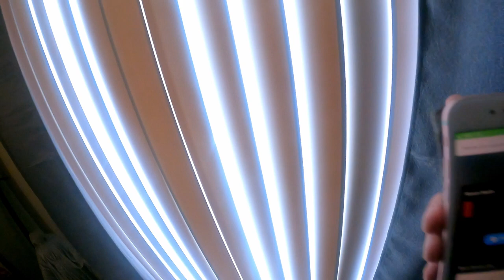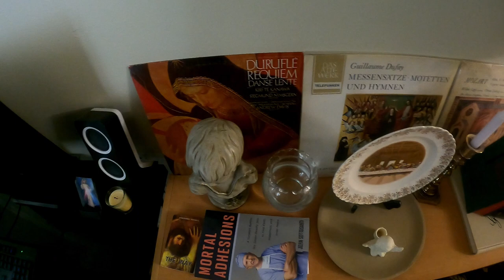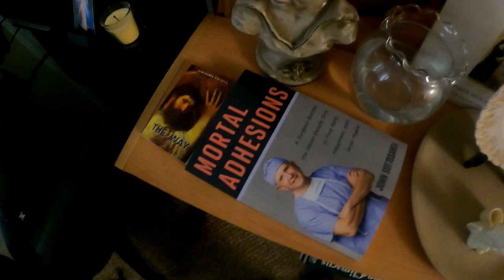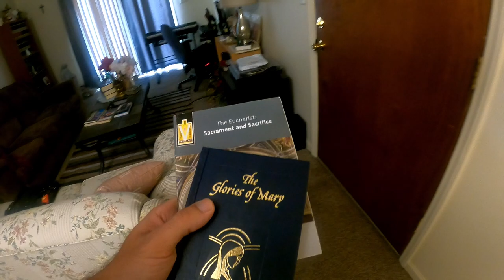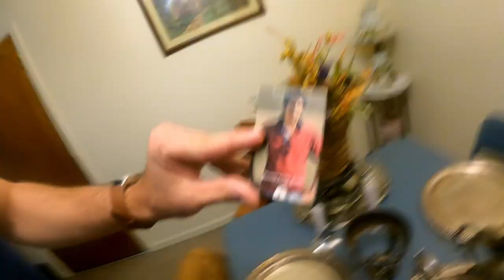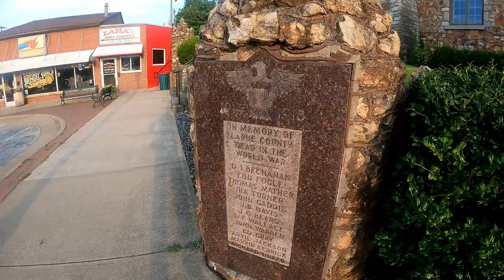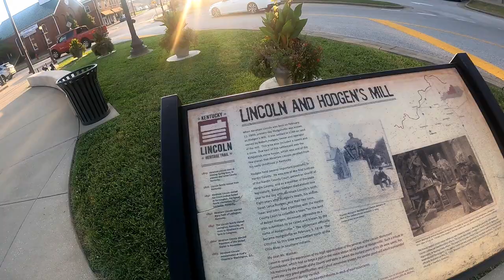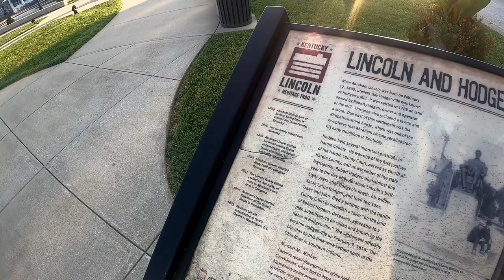My First Christian IRL Livestream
Michael Snellen leaves his studio to go explore the town...

Catholicism for the Modern World is a multimedia company that seeks to connect and sponsor the next generation of Catholic creators.

Exclusive Content Subscriptions (I AM Plus, Sacred Music Plus, and premium articles)